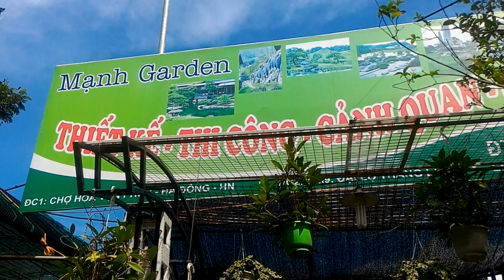Vua Bonsai Phi Lao - Mạnh Garden